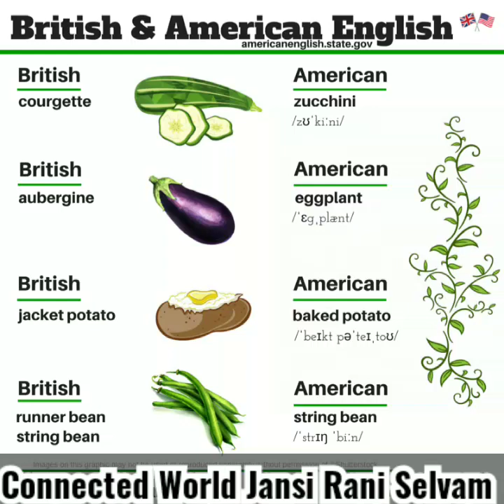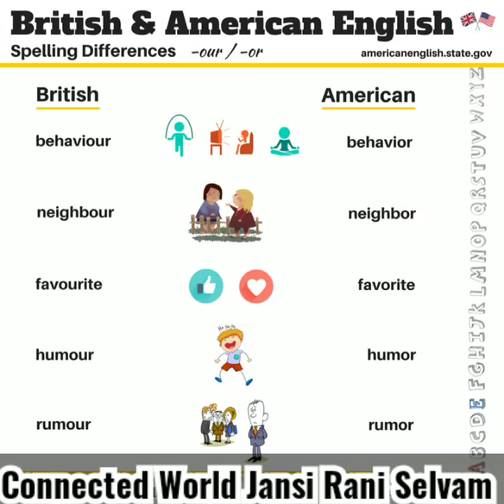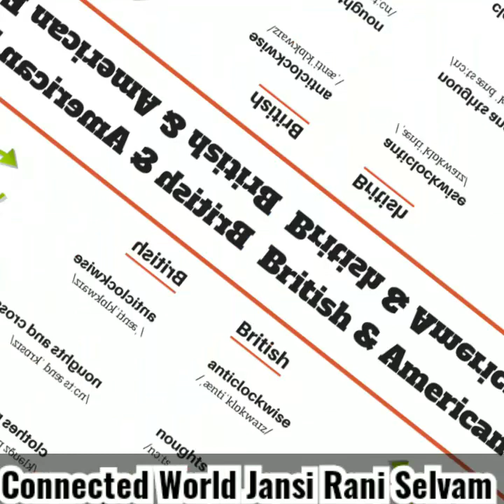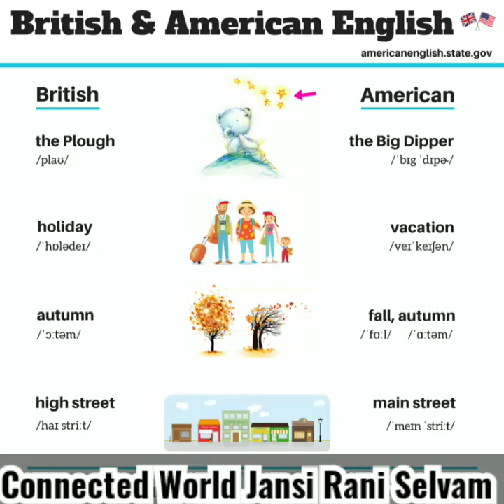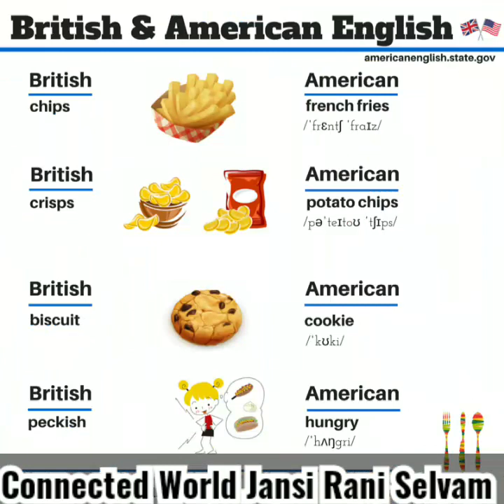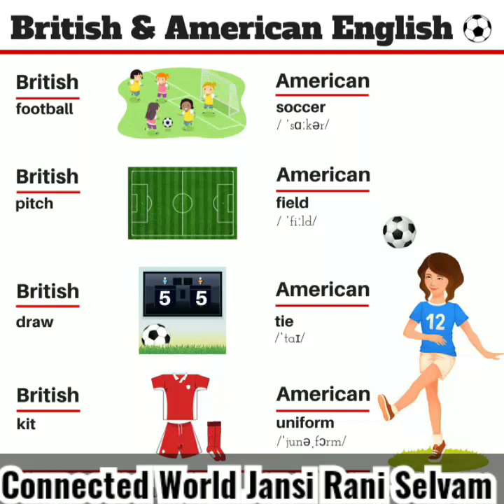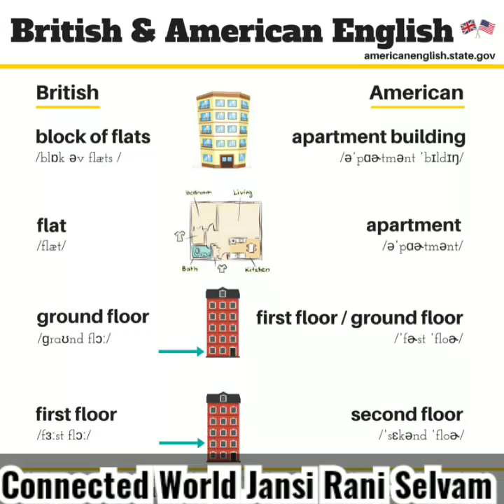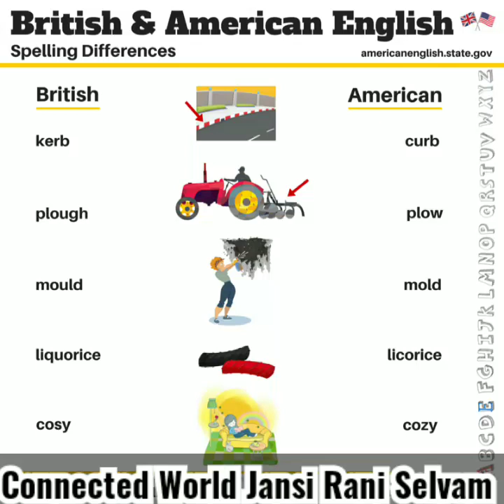UK US English